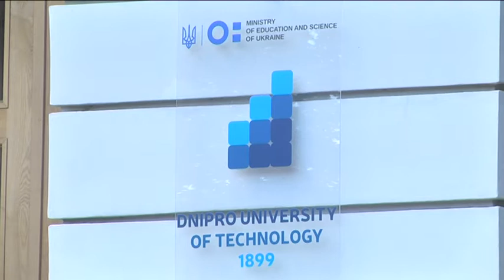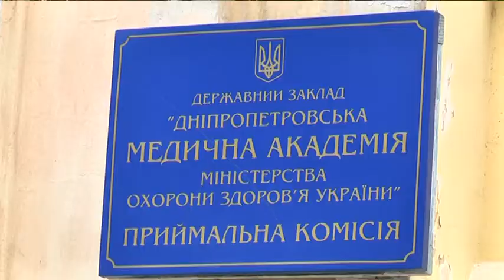31 серпня завершується вступна кампанія до вишів України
Вступна кампанія 2020  -  невчасна і тому дуже стрімка.  Зазвичай  абітурієнти знають свою долю вже 1 серпня, пандемія корективи внесла і тут.  Цьогоріч терміни вступних іспитів посунулися на місяць через карантині, тож виші припинять приймати документи на бюджетні місця  31 серпня. На цю процедуру - лише 4 доби,  вступникам у заклади інших міст треба поквапитися, щоб доїхати. У Дніпровській політехніці 28 серпня -  черги. У середньому, розповідають майбутні студенти, витрачають близько двох годин для надання необхідних паперів. Але у виші запевняють:  це ситуативні обставини, вступна кампанія в цьому році досить важка, приймальна комісія працюватиме і на вихідні, обіцяють проблему з чергами вирішити.  Рекорди за кількістю бажаючих б’є факультет інформаційних технологій, IT спеціальності користуються найбільшим попитом. Кількість заяв на вступ цьогоріч зросла — близько 10 тисяч абітурієнтів захотіли навчатися у політехниці, більше цього